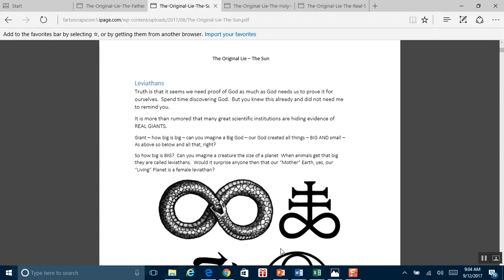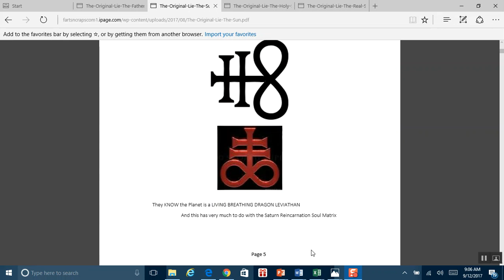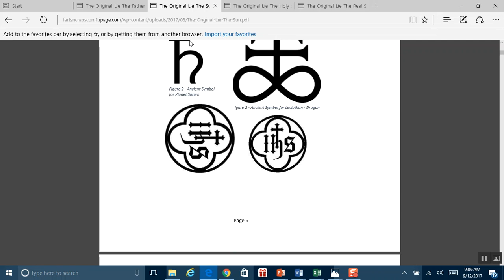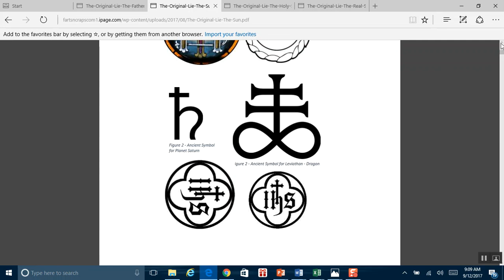WHY the Reptilians Hate us - HPN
Chapter 1 - The Original Lie - Leviathans Part 001 - Why the Luciferian Reptilians despise us, and how they plan to cull us.

They want to feed us to a Sun Monster - see they found the thing and in order to "appease" it - they've promised to throw it a bone or two - only they are OUR bones - 7.5 billion peoples bones We make a tasty morsel - crop is ready for harvest as planned - planet wiped clean and ready for NWO - and worst it will be "blamed" on God via the Rapture - that God